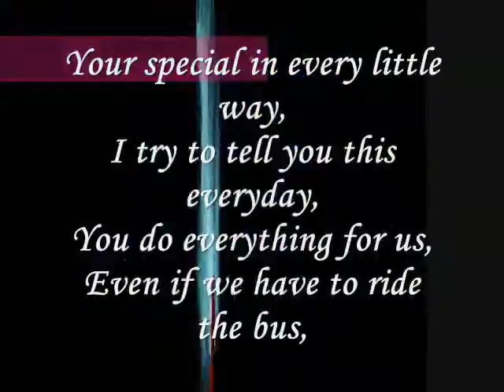Your special.....miftachul wachyudi (yudee)Miftachul Wachyudi (Yudee)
do.
do so
Money is an excellent servant, but the host
very bad.